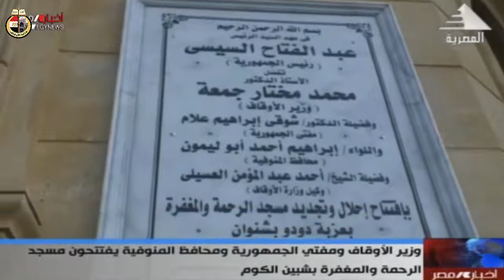تقرير إخباري عن افتتاح معالي وزير الأوقاف لمسجد الرحمة والمغفرة بمحافظة المنوفية